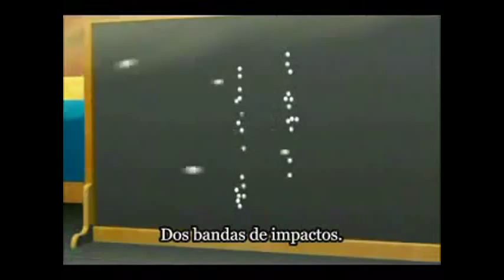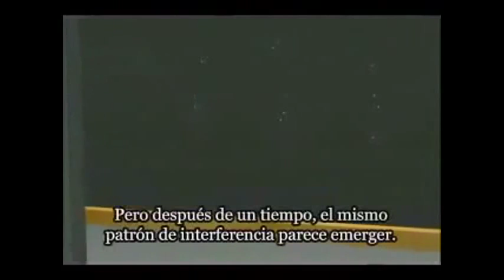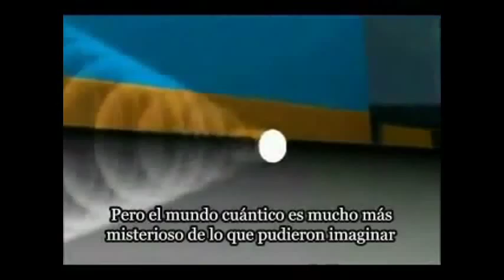Ondículas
El comportamiento de las partículas cuánticas revelado por el experimento de al doble rendija.